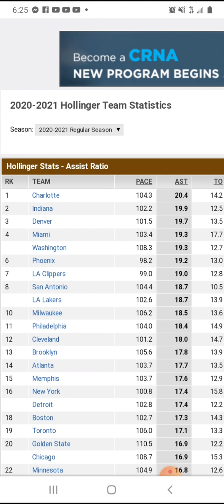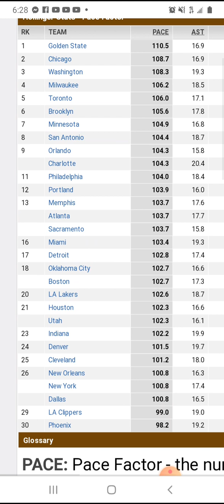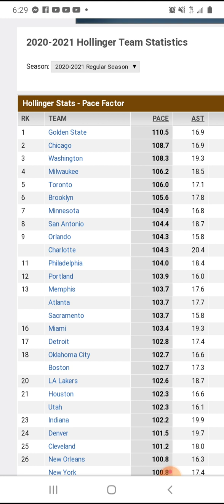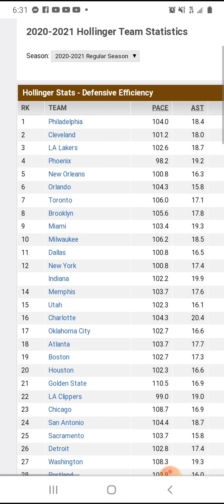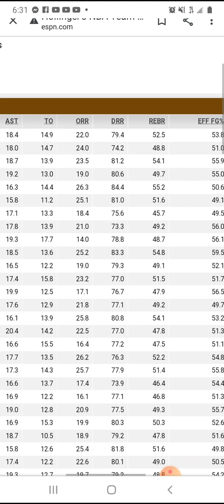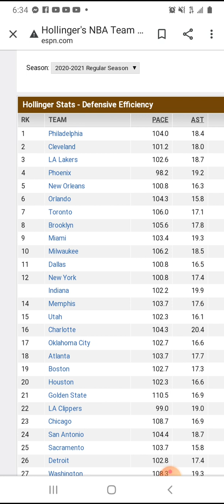IS IT TIME TO PANIC IN PHOENIX? DO WE HAVE A WEAK BENCH?